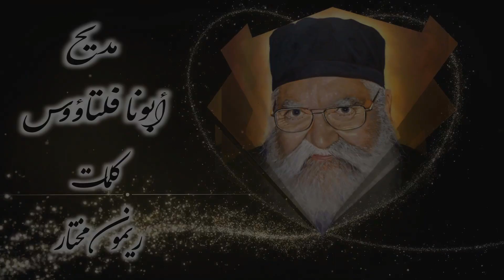مديح ابونا فلتاؤس* للمرنم ملاك موريس *كلمات ريمون مختار *موسيقى ملاك موريس *مونتاج أمانى عادل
ترنيمة
ترنيمة رحلة جميلة ويا يسوع
ترنيمة حبة قش
ترنيمة انا الحوت
ترنيمة كنيستى كنيستى
ترنيمة المسيح قام
ترنيمة اجمل خدام
ترنيمه جدو كيرلس
ترنيمة كل يوم تحت صليبك
ترنيمة الرب قريب
ترنيمة انا حى بيك
ترنيمة يا يسوع تعبان
ترنيمه يا رب اسمع صلاتي
ترنيمة يا سيدى كم كان قاسيا
ترنيمة يا صاحب الحنان
ترنيمة ياللى بديت الرحلة معايا
ترنيمة يا رمال الصحراء
ترنيمة يوم الجمعة الحزينة
ترنيمة يا عدرا يا امى
ترنيمة يسوع فى السفينة
ترنيمة يسوع زى السكر
ترنيمه ي س وع بيحب الاطفال
كلمات ترنيمه ي س وع
ترنيمه يا يسوع تعبان
ترنيمه يا صاحب الحنان
ترنيمه ليه لابسه يا امى اسود
كلمات ترنيمه يا صاحب الحنان
ترنيمه ليه يا دنيا
ترنيمه سامحنا يا فادينا
ترنيمه مريم ياابنة يواقيم
تحميل ترنيمه يا يسوع تعبان
ترنيمة وانت معايا
ترنيمه واحد اثنين ثلاثه
ترنيمه واحد جنبه
ترنيمة ولدى
ترنيمة واحبيبى
ترنيمة وسط البحر الهايج
ترنيمة واحد جنبه اصبح ضده
ترنيمه واخدينك علي فين
ترنيمه وهاعيشلك
ترنيمه واحد اثنين ثلاثه بعد ثلاثه ايام
ترنيمه وانت معايا
ترنيمة بغنى بين الناس
ترنيمه وانا هناك عند الصليب
ترنيمه وبفرض
ترنيمة هللويا
ترنيمة هيستجيب
ترنيمة هيمى يا نفسى
ترنيمة هارمى كل اتكالى عليك
ترنيمة هللويا الله هو ابويا
ترنيمة هايدى منتصر
ترنيمة هل اطرق بابك
ترنيمة هو مريح التعابى
ترنيمة هذا هو اليوم الذي صنعه الرب
ترنيمة هسكت واتعلم منك
ترنيمه ه
ترنيمة نونو
ترنيمة نقطة مية
ترنيمة نونو بيعيط
ترنيمة نسجد لاسم الثالوث
ترانيم نسر البريه
ترنيمة نشتكى لمين غيرك
ترنيمة نوح
ترنيمة نورى
ترنيمة نظرة عينيك على الصليب
ترنيمة نشكر كل حين
ترنيمه ن
ترنيمة موسى كان طفل صغير
ترنيمة مالى غيرك
ترنيمة ماما يا ماما يا احلى هدية
ترنيمة مش ممكن يرتاح قلبك
ترنيمة مارجرجس
ترنيمة مين احن منك
ترنيمة مريم يا ابنة يواقيم
ترنيمة مالى سواك
ترنيمة مبتنساش
ترنيمة ماهر فايز
ترنيمه م الاول
ترنيمه م
ترنيمه م ب ا ر ك
ترنيمه ام النور
كلمات ترنيمه م الاول
ترنيمة ليه
ترنيمة لما بتوتر
ترنيمة لما الحمل بيتقل
ترنيمة للبابا كيرلس
ترنيمة ليل العشاء السرى
ترنيمة لسة الباب مفتوح
ترنيمة لما دعاني ربي
ترنيمة لعيد الام
ترنيمة لولا النعمة
ترنيمة لا تخف
ترنيمة كان فى عنقود عنب
ترنيمة كان اصغر راعى داود
ترنيمة كيف انسى
ترنيمه كل سنه وانت طيب يابابا يسوع
ترنيمة كم كان قاسيا
ترنيمة كوكو
ترنيمة كذبوا
ترنيمة كلك نور
ترنيمه ك
ترنيمة قام حقا
ترنيمة قولوا للصديق خير
ترنيمة قصة الحب العجيب
ترنيمة قولى يابابا كيرلس مالك
ترنيمة قطتى مشمشة
ترنيمة قام وبقوة
ترنيمة قلت عليك ان انت ناسيني
ترنيمة قلبه حنين
ترنيمة قام المسيح
ترنيمة قدوس
ترنيمة فكر يلا معايا ضرورى
ترنيمة فرحان بيك
ترنيمة فى فجر يوم الاحد
ترنيمة فوق الصخر
ترنيمة فاديا بزى
ترنيمة فجر يشقشق
ترنيمة فوق الصليب
ترنيمة فيروز
ترنيمة فيفيان السودانية
ترنيمة فى نجمة ظهرت هنا
ترنيمه فى لحظه
ترنيمة غالى عليك
ترنيمة غيرت اغسطين الفاجر
ترنيمة غنمى صبحت غنيمة
ترنيمة غالى عليك ربى انا
ترنيمة غنى
ترنيمة غريبا عشت فى الدنيا
ترنيمة غولغوثا
ترنيمة غير ربنا متروحش لحد
ترنيمه الرب قريب
ترنيمه اجم